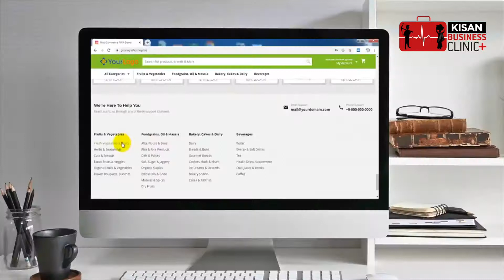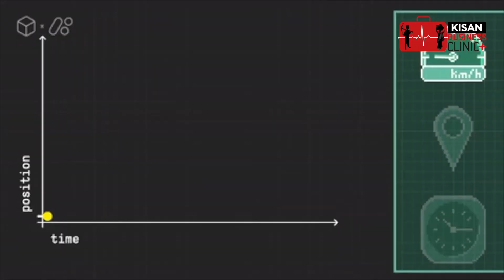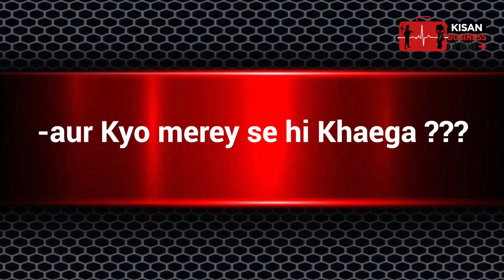How to START Agriculture Based Business ?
At Kisan Business Clinic,
We help New Generation Farmers
to START their FARMING Business
Professionally through our PROVEN
Online Training Program.Start
PROFESSIONAL FARMING
BUSINESS MODEL on
AUTOPILOT METHOD.

Here, We follow the
CUSTOMER CENTRIC FARMING,
this will enhance the profit margins
of your farming business
with MONOPOLY.

To make farming business more profitable,
We serve the entire ecosystem of
organic agriculture through our
services and trainings to know more